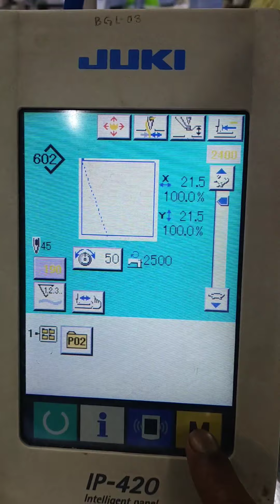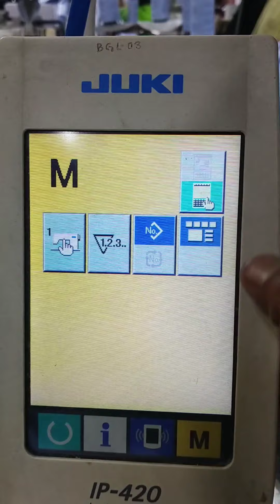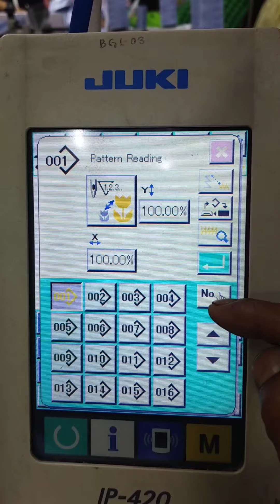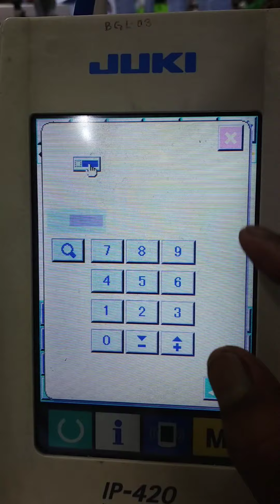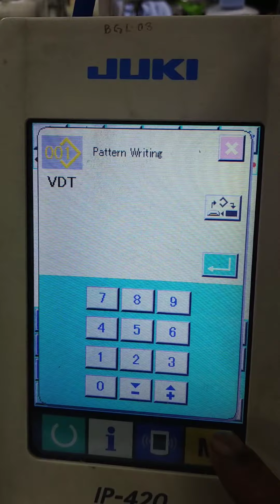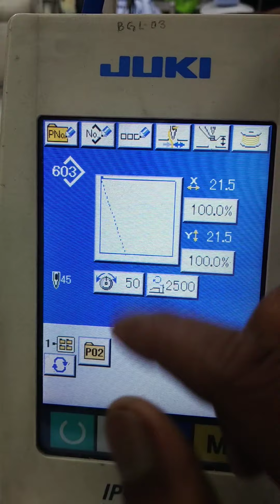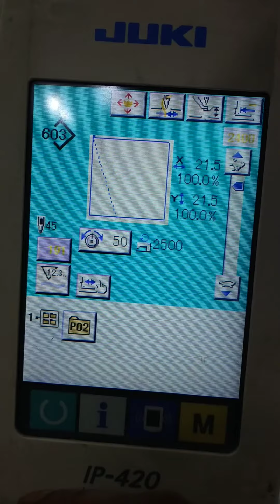AMS-210EN Stitching pes change যেকোনো প্যাটার্নে কিভাবে সেলাই ঘন বা পাতলা করতে হয় দেখুন।